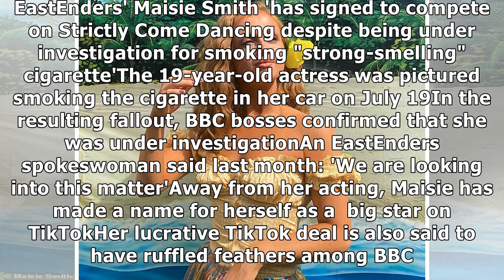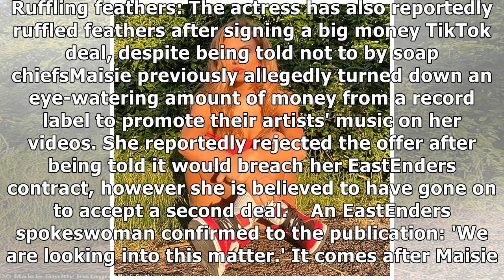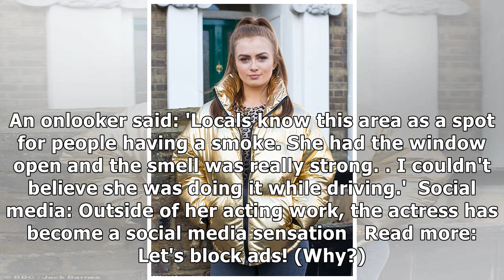EastEnders' Maisie Smith 'has signed up for Strictly Come Dancing'